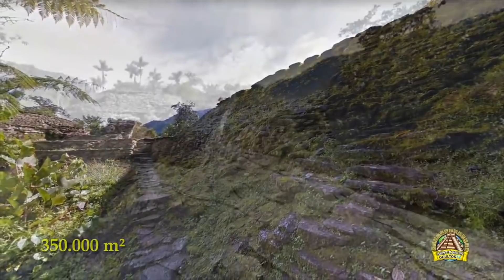TEYUNA - Die Geheimnisvolle "Verlorene Stadt" Kolumbiens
Nachdem wir die Wälder Kolumbiens, voll von üppiger und exotischer Fauna und Flora, Hängebrücken, Bergen und Wasserfällen, sowie einem dichten tropischen Regenwald mit 40 und 50 Meter hohen Bäumen, durchquert hatten, erreichten wir den tiefsten Teil von Sierra Nevada in Santa Marta. Dort versteckt sich zwischen der dichten Vegetation die geheimnisvolle "Verlorene Stadt" des großen Tayrona-Reiches, die sich durch eine raffinierte und wunderbare Steinarchitektur auszeichnet.

Lizenz :               Standard-YouTube-Lizenz